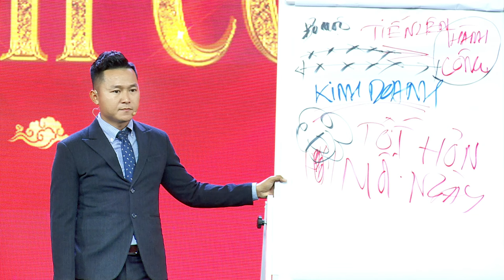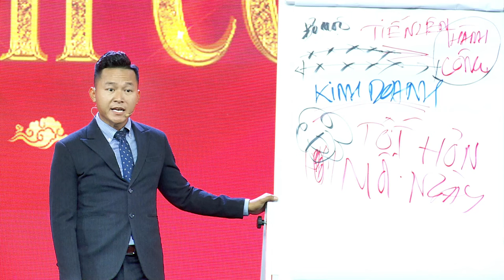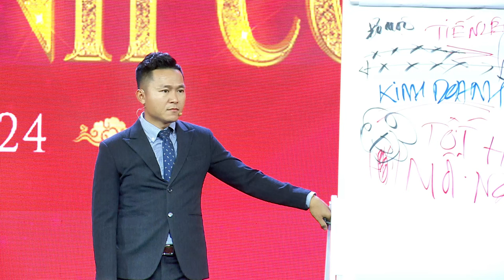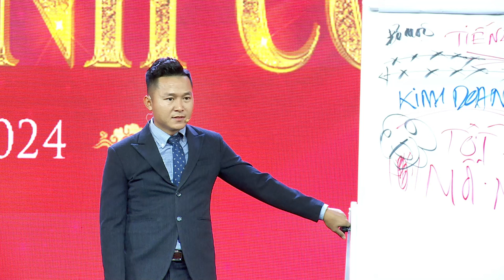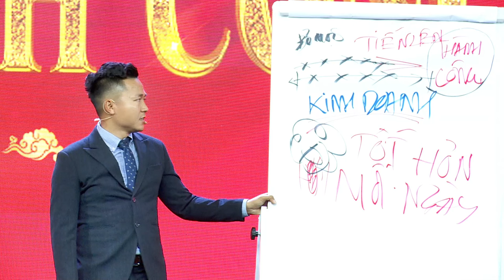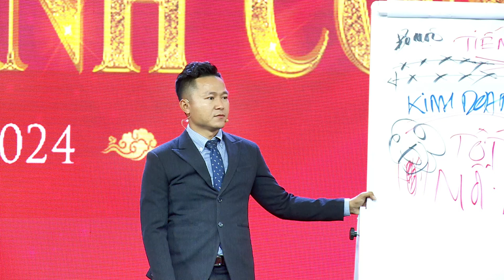Tại sao bạn NGHÈO? Cách người giàu và người nghèo đối mặt khi gặp khó khăn | Nguyễn Xuân Nam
Zalo: 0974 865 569 - Thầy Nguyễn Xuân Nam
Hotline 1: 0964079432 - Lê Sơn - Trợ Lý Thầy Nguyễn Xuân Nam
Hotline 2: 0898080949 - Trung Kiên - Trợ Lý Thầy Nguyễn Xuân Nam